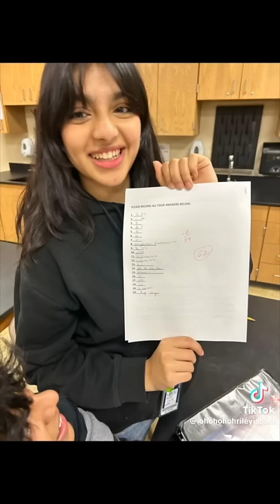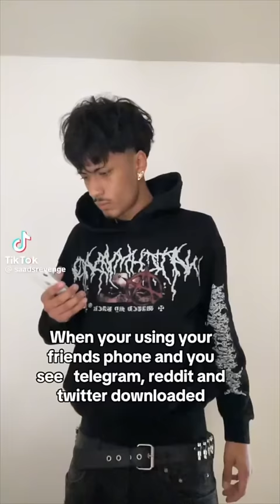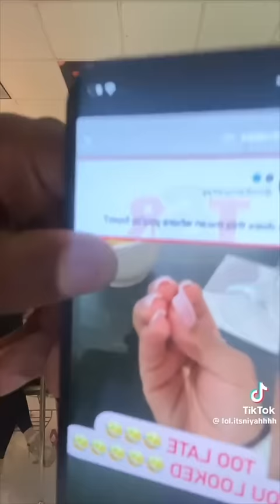Funny Tiktoks That Are Not Even The Fart